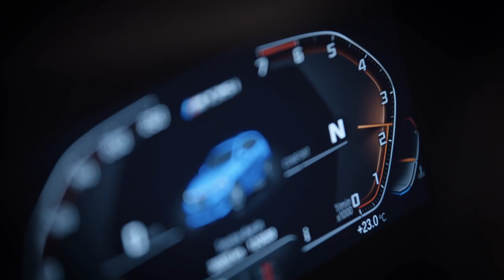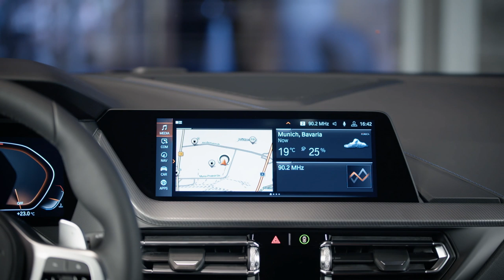THE 1. BMW 1er: 2. Generation vs. 3. Generation.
Mit dem neuen BMW 1er startet bereits die dritte Generation der Baureihe. Erleben Sie im Video die Weiterentwicklung des neuen BMW 1er im Vergleich zu seinem Vorgänger und entdecken Sie die Unterschiede im Exterieur, im Interieur sowie bei ausgewählten Ausstattungen und Funktionalitäten.

BMW M135i xDrive: Kraftstoffverbrauch in l/100 km (kombiniert): 7,1-6,8; CO2-Emissionen in g/km (kombiniert): 162-155.

BMW M140i: Kraftstoffverbrauch in l/100 km (kombiniert): 7,4; CO2-Emissionen in g/km (kombiniert): 169-168.

Die offiziellen Angaben zu Kraftstoffverbrauch, CO2-Emissionen und Stromverbrauch wurden nach dem vorgeschriebenen Messverfahren VO (EU) 715/2007 in der jeweils geltenden Fassung ermittelt. Die Angaben berücksichtigen bei Spannbreiten Unterschiede in der gewählten Rad- und Reifengröße. Bei diesem Fahrzeug können für die Bemessung von Steuern und anderen fahrzeugbezogenen Abgaben, die (auch) auf den CO2-Ausstoß abstellen, andere als die hier angegebenen Werte gelten.
Abbildungen zeigen Sonderausstattungen. Die aufgeführten Angaben wurden auf Basis des neuen WLTP-Testzyklus ermittelt und zur Vergleichbarkeit auf NEFZ zurückgerechnet. Weitere Informationen zu den Testverfahren WLTP und NEFZ finden Sie

Weitere Informationen zum offiziellen Kraftstoffverbrauch und den offiziellen spezifischen CO2-Emissionen neuer Personenkraftwagen können dem 'Leitfaden über den Kraftstoffverbrauch, die CO2-Emissionen und den Stromverbrauch neuer Personenkraftwagen' entnommen werden, der an allen Verkaufsstellen, bei der Deutschen Automobil Treuhand GmbH (DAT), Hellmuth-Hirth-Str. unentgeltlich erhältlich ist. (Stand: August 2019)